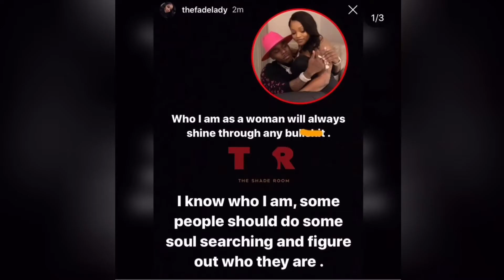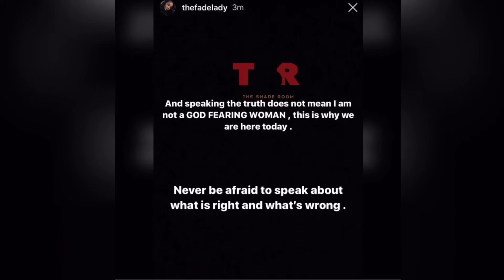Da baby’s baby momma exposes him for cheating and getting another woman pregnant | TEALOG